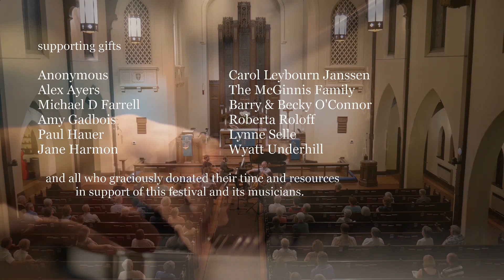Stephenson - Sonata for Horn and Piano, mvmt 1 (2012)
recorded live at the Fox River Chamber Fest on July 19, 2018

Austin Larson, horn
Joseph Hauer, piano